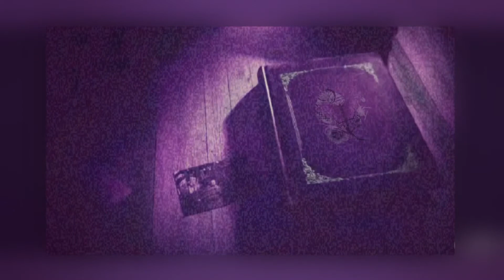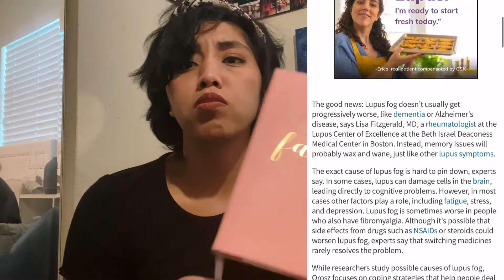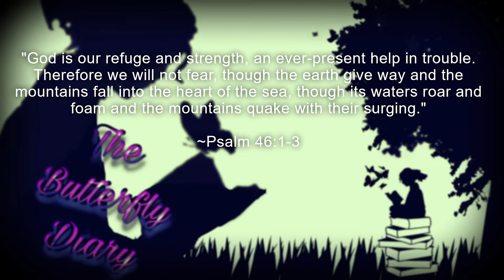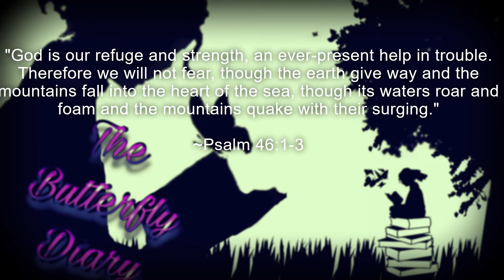UPDATE + Lupus Must Haves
Hi everyone! I know it's been a while but I'm back! I can feel the start of a new chapter starting real soon...I don't know what but I know these next few months will be different so what better time than now to catch up on a couple of things since my last video along with some of the items I consider non-essential essentials for lupus patients. We can help each other out :)

Salonpas Pain Relief Menthol and Methyl Salicylate Patches-